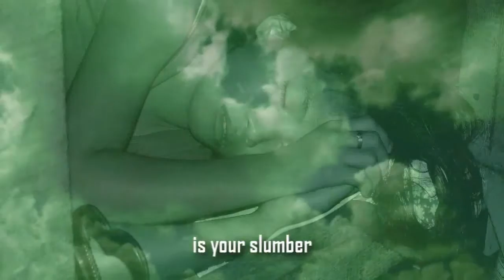Danny Castillones Sillada — Canta Para Kanmo (A Song for You) | Ethnic Dawot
"Canta Para Kanmo" (A Song for You) is about a man's undying love and passion for his woman. It is in the category of Mandaya or ethnic "dawot" (love poem), an antiphonal poem/song where two lovers or 'would be" lovers would extemporaneously sing their respective poems, expressing their love and affection for each other.

Acoustic guitar by Noli Aurillo
Music written, composed, and performed by Danny Castillones Sillada

ACKNOWLEDGMENT:

Part of the video footages are taken from Nityalila Saulo's live music performance with Mikaelo Lacson Aguilar (Miko Pepito),  Jp Hernandez,  Adelle Victoria, Vani Liwanag, and Vaish Saulo,  performed at the opening of Danny Castillone Sillada's one-man show in 2007 at The Podium, Mandaluyong City, Philippines.

The video is the fusion of live performance, studio recording, and improv dance movements.

With special thanks to Noli Aurillo (acoustic), Vani Liwanag and Adelle Victoria.